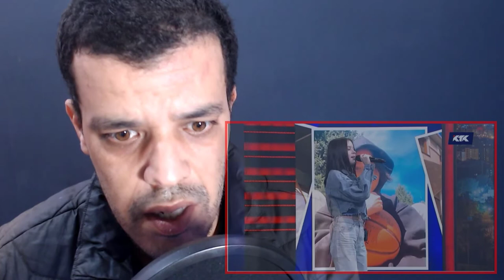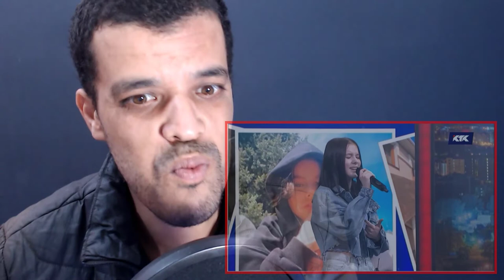Daneliya Tuleshova - FIRE / live on KTK TV | REACTION DZ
shorturl.at/tDTW9

shorturl.at/aHZ79

shorturl.at/gjoU6

My Full Name : Ferah Samir
My adress : Chlef / Chettia Zone10 n539
zip code : 02170